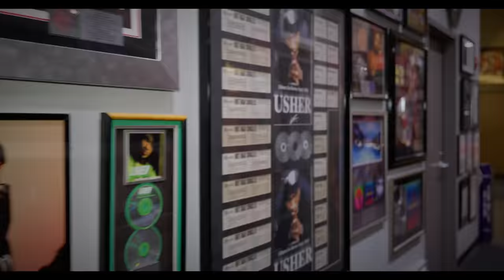MPC Cookup ep. 1 with Jermaine Dupri | Akai Professional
In the first episode of MPC Cookup, we catch up with legendary super producer Jermaine Dupri in his Atlanta studio. Watch as he shares when he first started working on the MPC and talks about his favorite features, then watch him cook up on the MPC X Special Edition. Click to learn more about MPC X SE